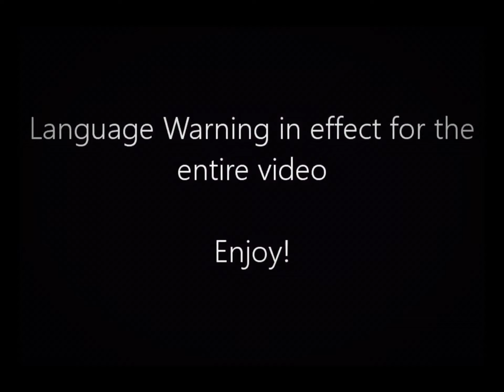mha meme vines (not made by me)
it almost do be better than the original anime doe